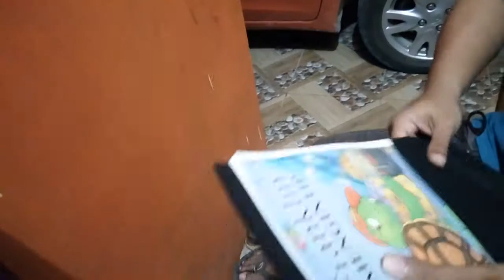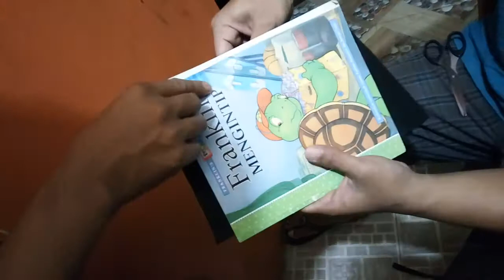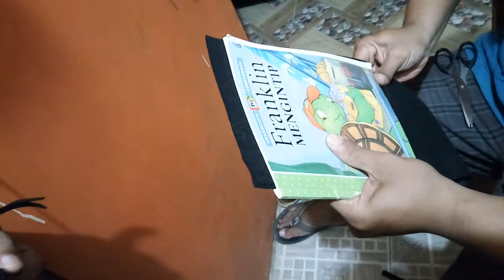how to cut the flannel || Cara memotong kain flanel dengan rapi || Hydroponic Garden